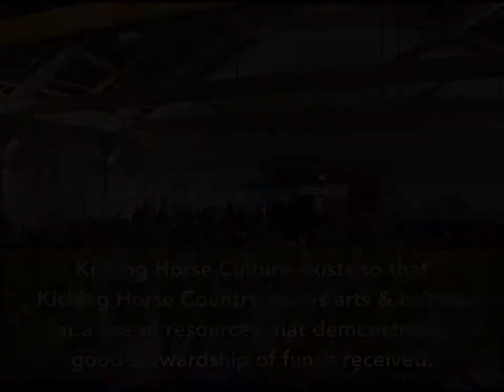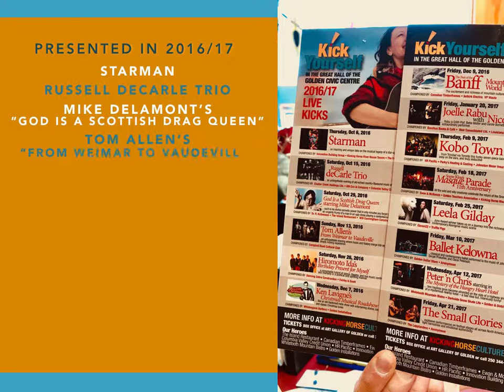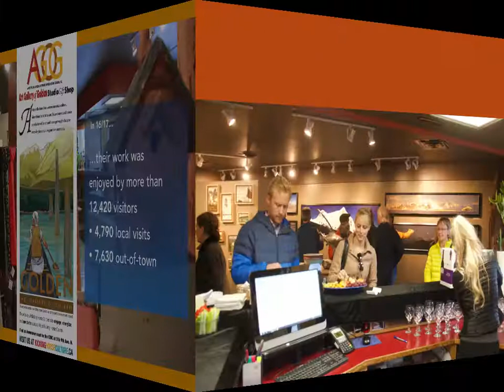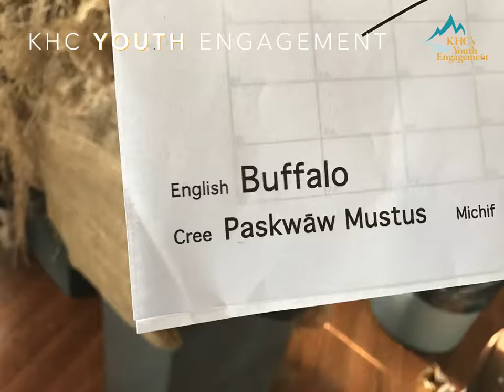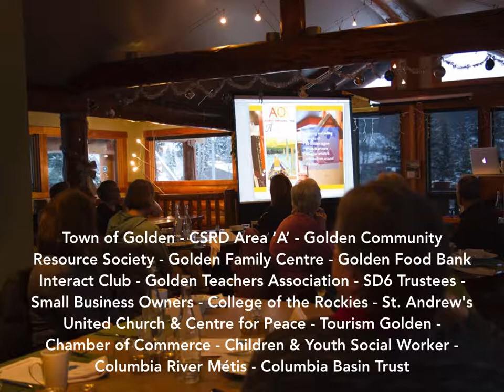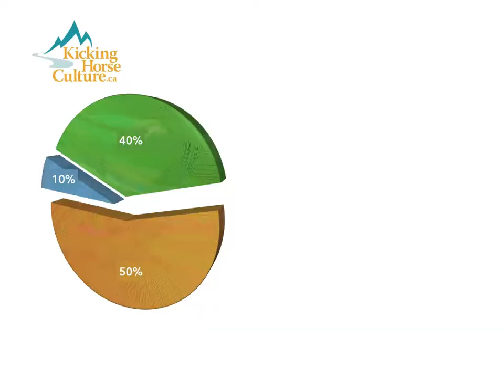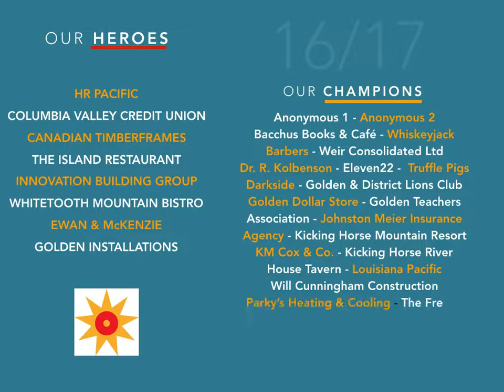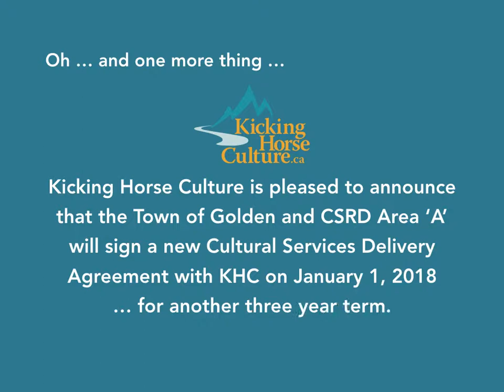KHC AGM Annual Report June 16 May 17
Kicking Horse Culture aka Golden District Arts Council in Golden, BC,Canada held it's Annual General Meeting on Nov. 7, 2017. This Annual Report of activity and achievement for the last fiscal year June 2016 through May 2017 was presented to the Membership.